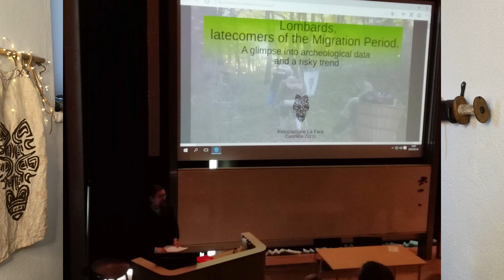Di Longobardi, Goti e Vichinghi: "nuove" migrazioni?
Nuovi studi mostrano "nuovi" movimenti migratori nel barbaricum "sorprendentemente" in linea con le fonti originali...

Magari interessa ad @EntropyforLife dal punto di vista prettamente scientifico

L'articolo di riferimento:

High-resolution genomic history of early medieval Europe

@theageofhistory23 potrebbe interessarti...